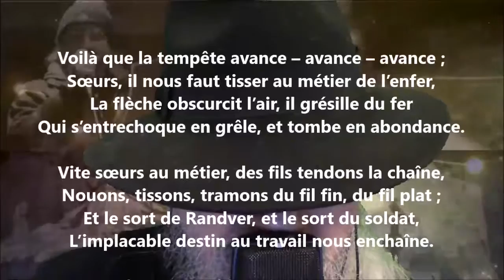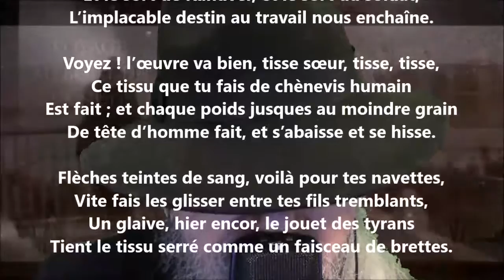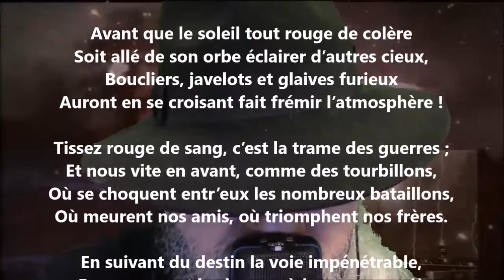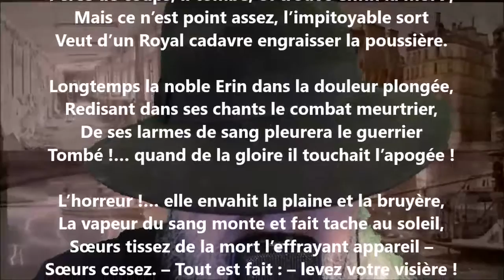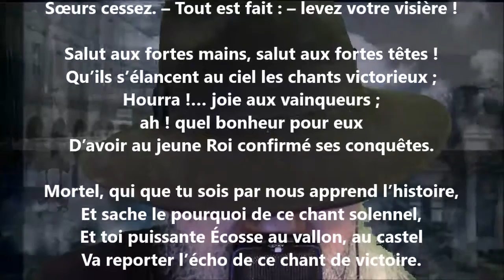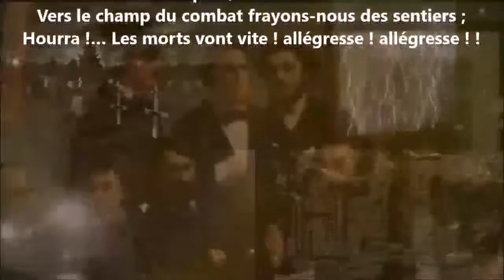Les Valkyriur - Thomas Gray lu par Yvon Jean